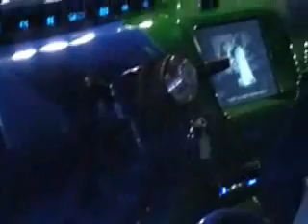DUB SHOW CHARLOTTE NC- big boyz toyz dvd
DUB SHOW charlotte north carolina 2009 they didnt come 2010??? i had my caddy ready oh well just show footge anything that stood out hit my up for a feat add us on facebook and myspace -big boyz toyz dvd